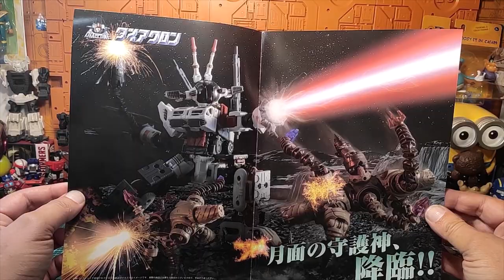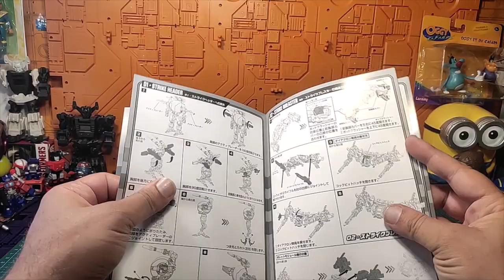(FRENCH) Revue Takara Diaclone reboot : Strike Buffalo (moon assaulter) DA-37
Pour fêter les un an de partenariat avec mon ami , sponsor et mécène Yanis, voici une revue dédiée au splendide reboot du Diaclone Buffalo moon , véritable merveille de finition, conception, ingénierie , en hommage au jouet d'origine sorti dans les années 70 . Takara nous prouve une fois encore son savoir faire et sa maîtrise acquises depuis plus de 40 ans.
Fans des Diaclone mais encore de magnifiques robots transformables ? Cette vidéo est faîte pour vous !
Bon visionnage , bonne découverte et bonne semaine à toutes et tous ! ;)